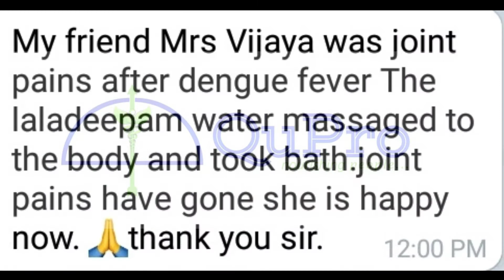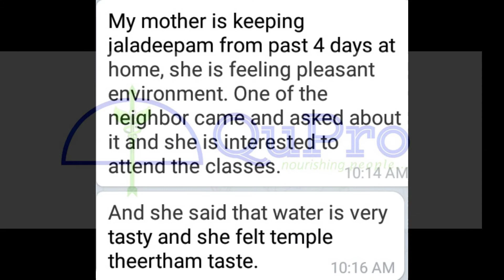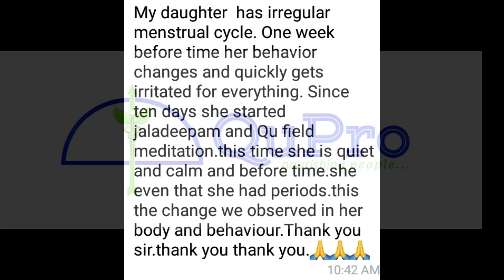TESTIMONIES OF QU-FIELD & JALADEEPAM